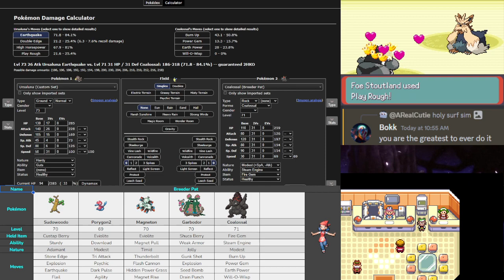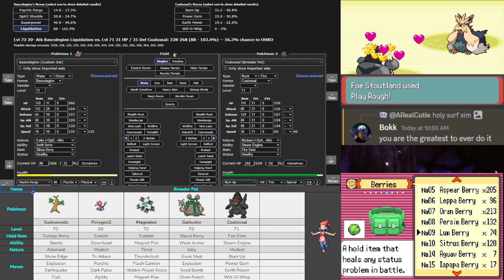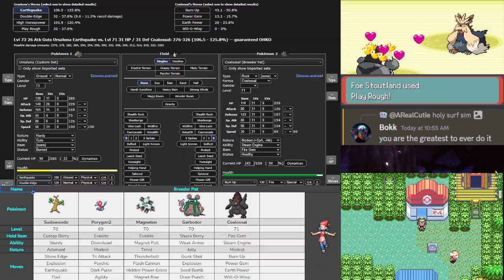The Breeder Pat Incident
Pokemon Run and Bun Hardcore Nuzlocke Part 19